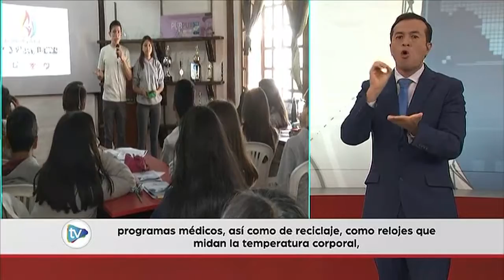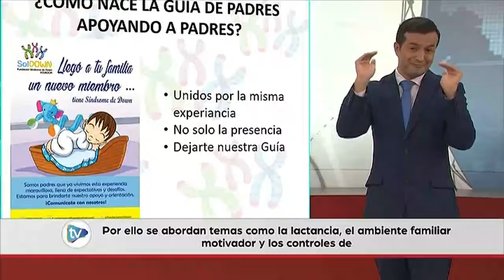Telediario en Lengua de Señas | 11 de Octubre